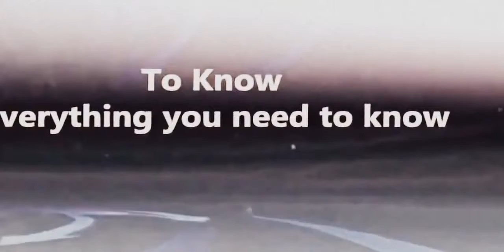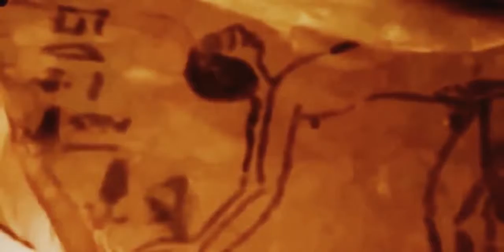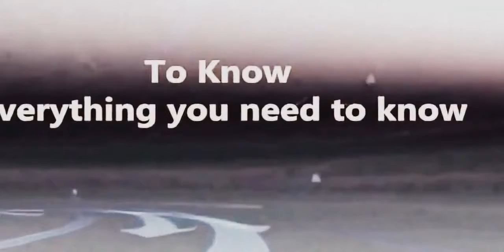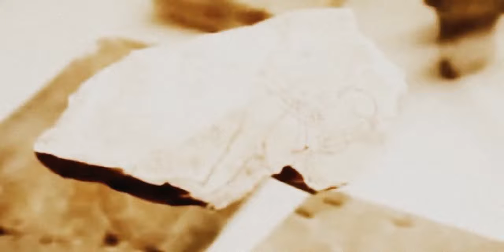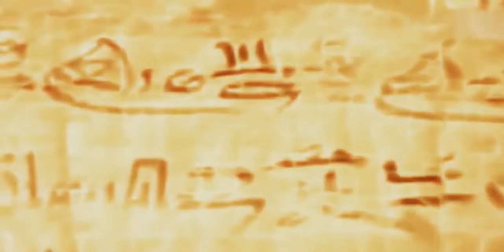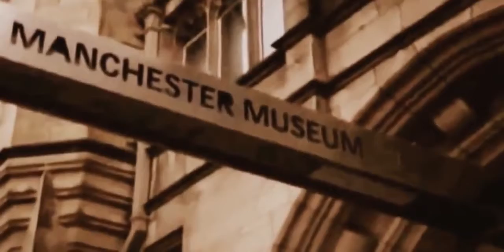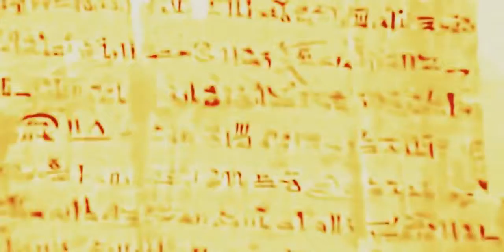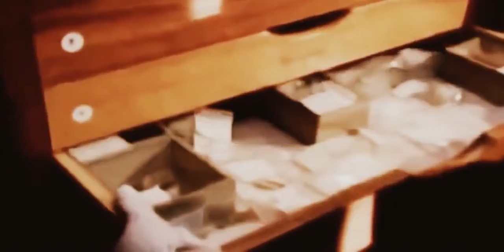Lucent (2014) - full documentary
. Pornography in Ancient Egypt's Documentary. Egypt documentary - Ancient Egyptian Empire 2016 Ancient.

NEW: Trailer released for Dominion, the 2018 follow-up to Lucent: Through a combination of hand-held and hidden camera footage, Lucent.

24 Most Bizarre And Shocking Facts About Ancient EGYPT | You Can't Believe Ancient Egypt was a civilization of ancient Northeastern Africa, concentrated along the lower reaches of the Nile.